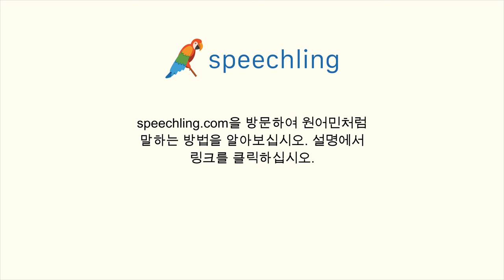중국어(전통)로 "인용하다" 말하는 법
남자 목소리 :
引用

여성 목소리 :
引用

남성 음성 번역 :
인용하다

여성 음성 번역 :
인용하다